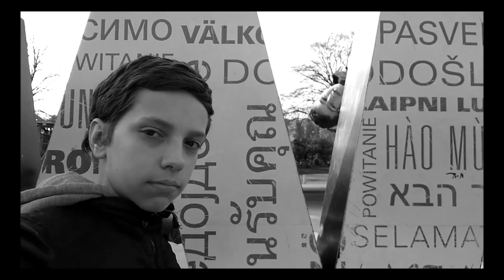TIEN LEUKSTE GASTEN IN DE VLOG 3!!!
✔ Hoi en leuk dat je kijkt naar deze top 10 video over de leukste gasten van de Harmen Frodo vlog, gebaseerd op hoeveel ze in vlog 1 t/m 200 zijn voorgekomen!
✔ Dit is aflevering 15 van de serie: Top tien (S2)

Wie is bevestigd voor komend seizoen?
Lucas – Confirmed
Leon – Confirmed nor denied
Maarten – Highly anticipated
Noah – Highly anticipated
Doris – Confirmed
Thijs – Confirmed nor denied
Jade – Confirmed
Sam – Denied
Wouter – Confirmed nor denied
Jelmer - Denied